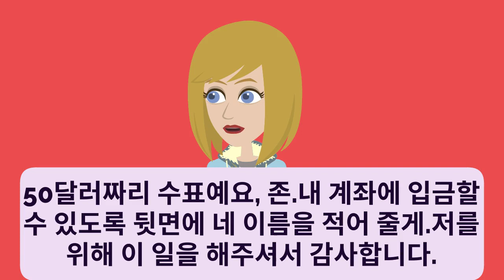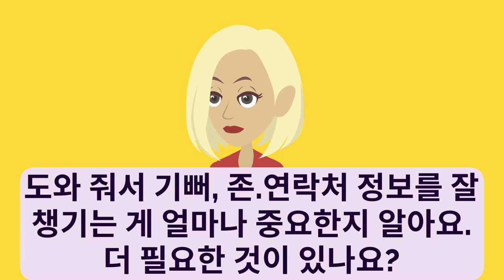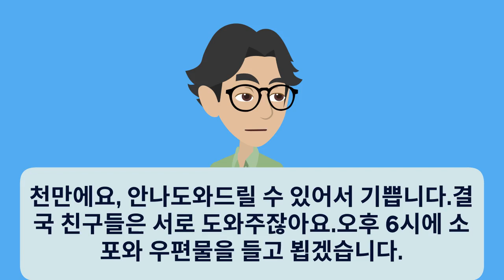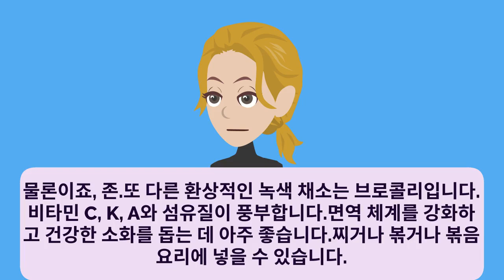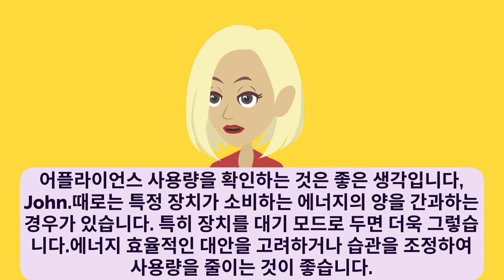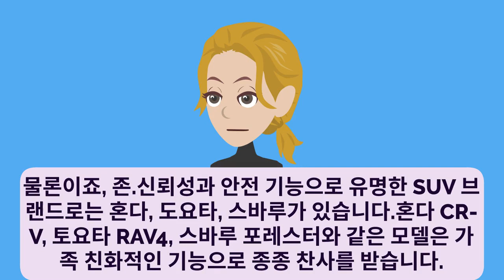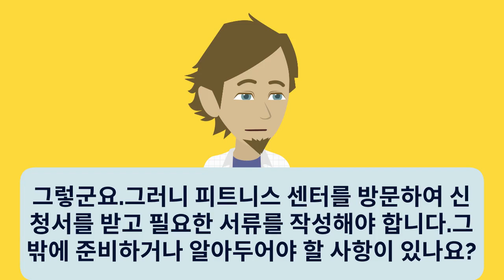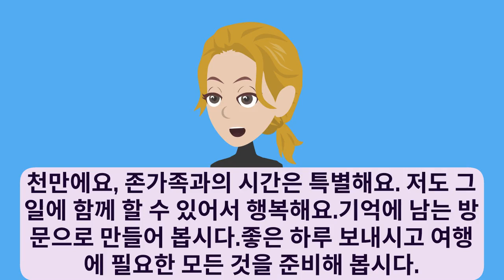Korean Practice Episode 08 | 한국어 연습 | 한국어 구두 | 한국어 듣기